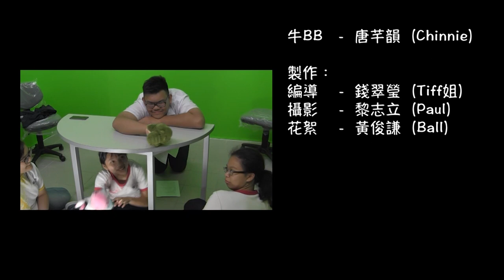「乳你童路」短片創作比賽－乳你童路 （初中組－季軍）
「乳你童路」中學生短片創作比賽
（初中組－季軍）

影片名稱：乳你童路
學校：中華基督教會基朗中學
參賽者：錢翠瑩, 陳曉霖, 吳沚謙
簡介：牛媽媽在商場找不到育嬰室餵奶給牛BB，唯有用圍巾包着BB 餵奶，但被人拍照放上網。

"Supporting Mothers' Breastfeeding Journey" Secondary School Short Video Competition
( Junior Secondary Category－Second Runner-up)

Video Title: 乳你童路
School: CCC Kei Long College
Participants:  Chin Cui Ying (Tiffany), Chan Hiu Lam, Ng Chi Him (Timothy)
Synopsis of the video: 牛媽媽在商場找不到育嬰室餵奶給牛BB，唯有用圍巾包着BB 餵奶，但被人拍照放上網。